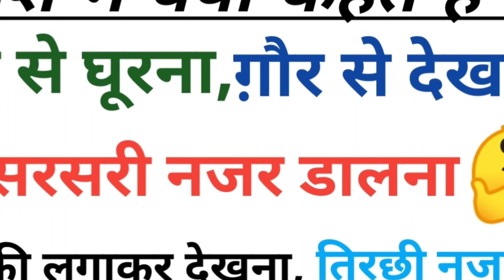गुस्से से,ग़ौर से देखना,तिरछी नज़र,टकटकी लगाकर देखना,सरसरी नजर डालना को इंग्लिश में क्या बोलते हैं ?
गुस्से से घूरना,ग़ौर से देखना,तिरछी नज़र,टकटकी लगाकर देखना,सरसरी नजर डालना को इंग्लिश में क्या बोलते हैं ?